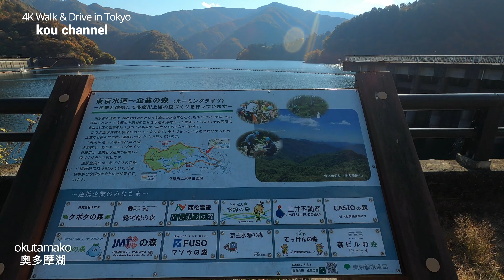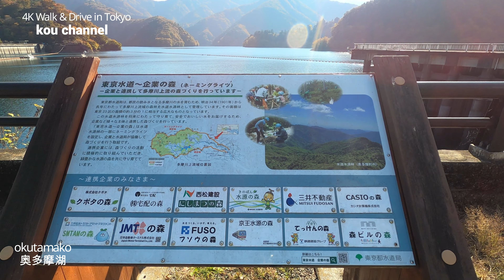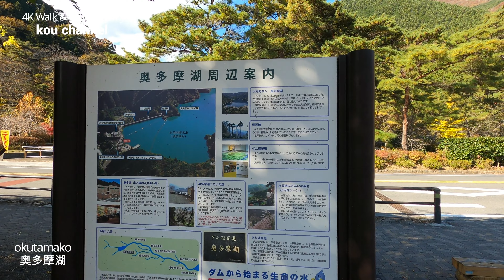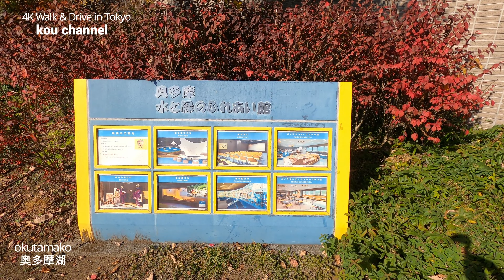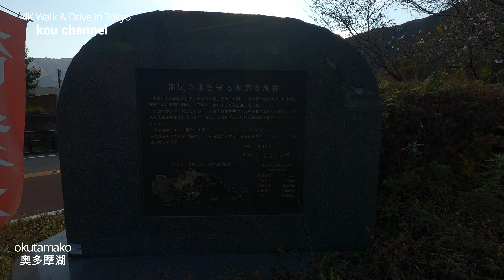4K【紅葉の奥多摩湖周辺①小河内ダム～小河内ダムカレー】【奥多摩水と緑のふれあい館】【水源地ふれあいのみち】【小河内ゾーン～見はらしの丘】【ダム湖百選】【皆既月食×天王星食の日】東京都西多摩郡奥多摩町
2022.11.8(tue.)皆既月食×天王星食の日
紅葉の奥多摩湖周辺歩いてみました。この時間は雲もなく素晴らしい天気で小河内ダム(おごうちダム)もきれいに見えてます。
紅葉のピークはまだちょっと先のような気がしましたけど「奥多摩水と緑のふれあい館」の庭では美しいもみじが赤く色づいてました。
「奥多摩水と緑のふれあい館」は無料の施設で駐車場も無料です。
けっこうダムのうんちくなどが学べたり、食堂やお土産屋があってここで小河内ダムを模した小河内ダムカレーを食べてみました。
以前も宮ヶ瀬ダムでダムカレーを食べましたが、工夫がしてあって面白いですね。
以前の写真をみると1000円だったみたいですが、1300円に値上げされてました。
ちょっと高いなあとは思いましたが・・。
限定20食らしかったですが、余裕でありました。

このあとダムの天端へ行き展望台へ上ります。
よろしかったらそちらもご覧ください。

奥多摩湖3部作になってます。
4K【奥多摩湖②～小河内ダムの周りをぐるり～展望台からダム下をのぞく】【クマもでる？ダムまわりの自然の遊歩道～奥多摩湖いこいの道】【奥多摩水と緑のふれあい館】【おごうちダム】東京都西多摩郡奥多摩町

4K＋Drive【麦山浮橋 ドラム缶橋～奥多摩湖行ったらここ行ってほしい】【奥多摩湖③】【小河内神社までの道は落石で通行止】【皆既月食×天王星食の日に麦山代展望台で満月】東京都西多摩郡奥多摩町

4K Drive【最高のGoProブルー 青空が美しい東京ドライブ】【新宿→銀座を通ってディズニーリゾートまで】